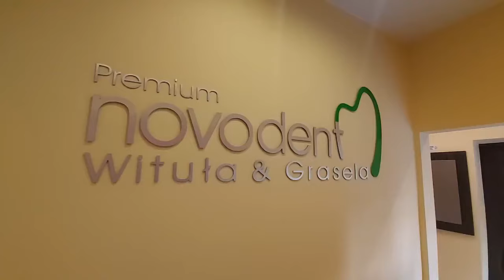zabieg implantacji z wykorzystaniem implantów ICX oraz szablonu ICX-MAGELLAN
Przykladowa procedura zabiegowa dla implantów 3,75/8 (rejon 17, 12, 24, 27) oraz 3,75/10 (rejon 14, 22)